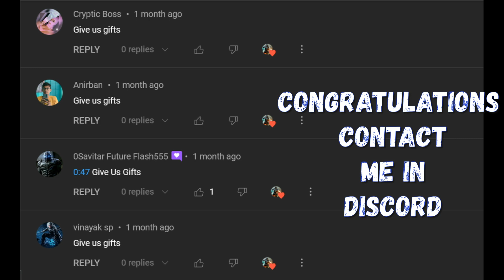+44 Locations Of Priceless Props From Treasure Hunt City-wide Event With a Map | Gangstar Vegas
Hope you like my upload. Treasure Hunt Event!!
Reward is Deathsights, it's a rare item, would be good for collection.

05:38 Map is given.

1. You need to have a Gangstar Vegas Acct.
2. You need to comment "Give us Gifts" nothing more or less than that or else I won't give you any gift!!
3. 10 Winners will be announced in my next video. [50 Each]
4. I will contact the winner in discord [ Link is given below ], so you must have a discord app!!

Just Type @ISHAAN77THEGAMER # 0450 in any channel it will show my profile!!
You can DM [Direct Message] me for the Gift {Only If u win}

Have Funn!!